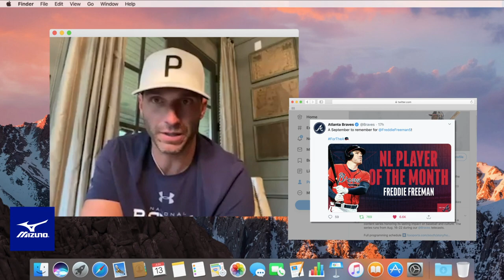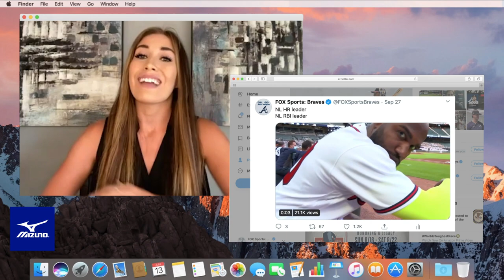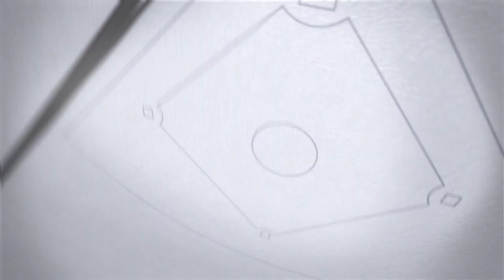The Dugout, Ep. 6: Jeff Francoeur previews the 2020 Braves postseason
Will the Atlanta Braves win their first postseason series since 2001?

Jeff Francoeur joins The Dugout to preview the wildcard matchup against the Reds and hand out 2020 grades on Atlanta's lineup and pitching staff.

Presented by Mizuno Baseball North America | Hosted by Paxton Elrod